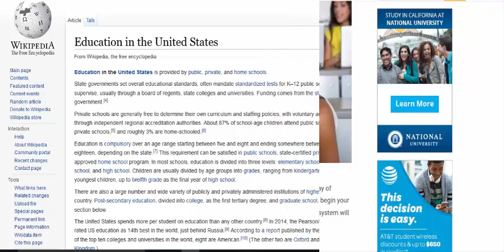Instruction and Real Life Challenges (part-2)